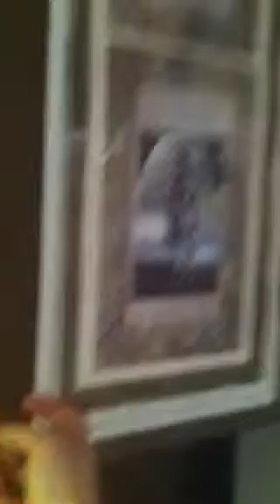Where I keep the stuff